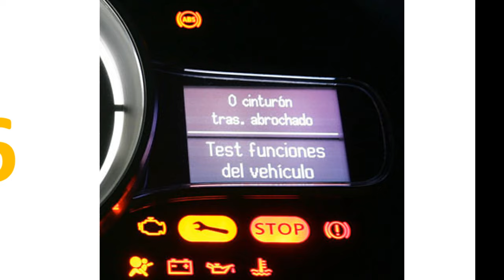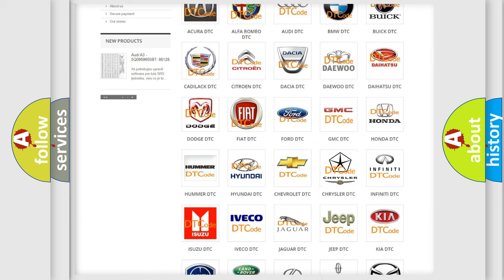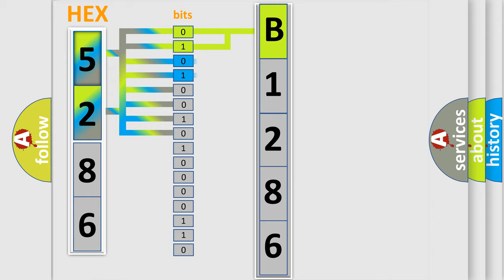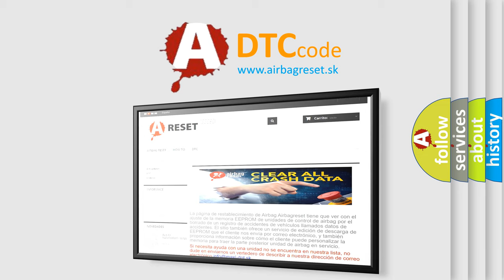DTC Chrysler B1286 Short Explanation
Contents:
0:21 Basic DTC analysis according to OBD2 protocol standard.
1:48 Insight into programming
2:58 A diagnostically understandable description of the Diagnostic Trouble Code
3:05 Basic error definition

Make:
Chrysler
Code:
B1286
Definition:
CompassorTemp Button Performance
Cause:
Left Steering Wheel Switch